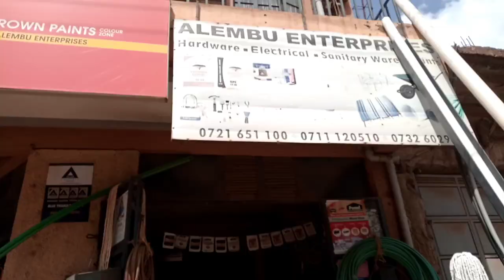CHANGING MY PARENTS HOUSE. | PAINTING MY PARENTS HOUSE. | PART 1🥰.